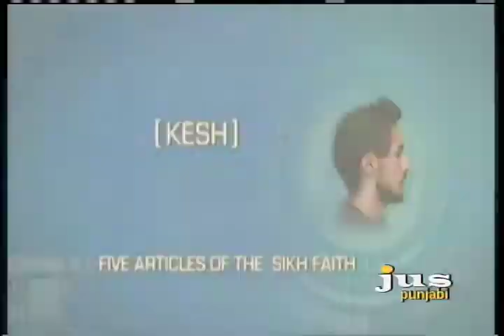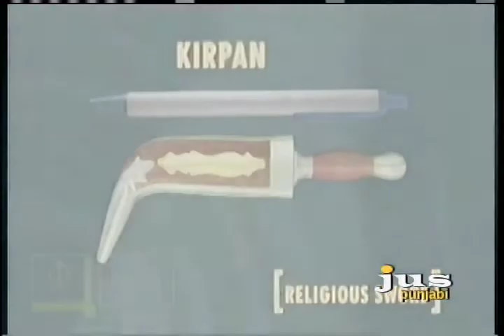GS with GS - SALDEF - Part 5.mp4